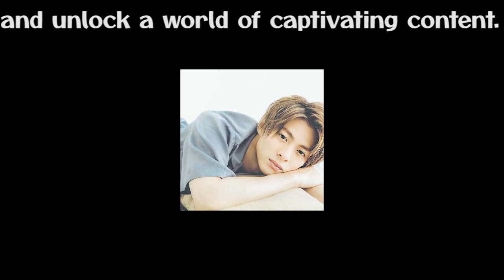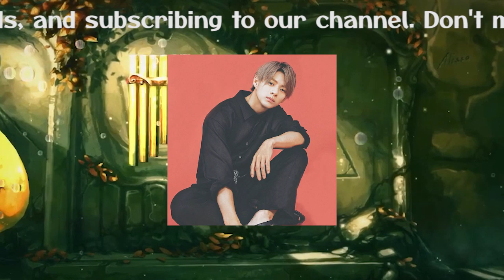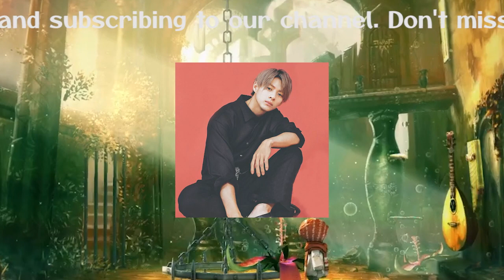【平野紫耀】平野紫耀、「18才で出産した」母と乗り越えた極貧生活 TOBE合流も「お母さんのために」という思い